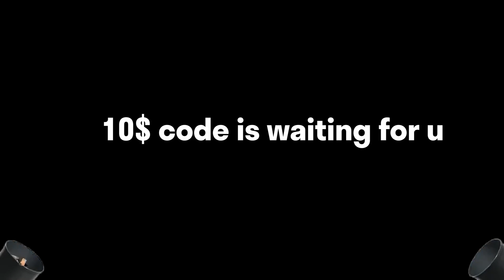11k Rank 100% Spell Damage Builds Zeus Mid vs Tinker 12Minutes Beyond God Like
11k Rank 100% Spell Damage Builds Zeus Mid vs Tinker 12Minutes Beyond God Like
Welcome to New Broken Dota 2 Channel!
We deliver the latest and greatest in the Dota 2 Pro Highlights every day.
Improve your skills with our high-quality videos. With hours of research, recording, editing, and crafting custom thumbnails, our videos are a labor of love. Join us as we explore new replays, dissect strategies, and help you level up your Dota 2 skills.